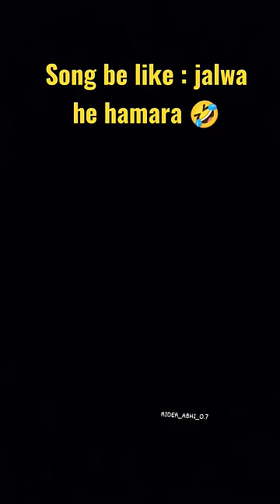amplifier song bike riding slow motion status